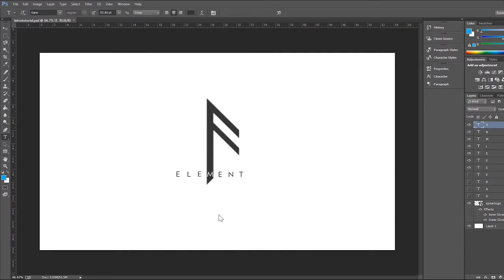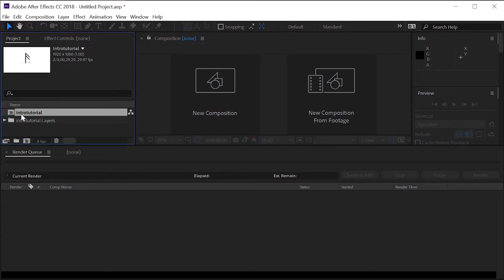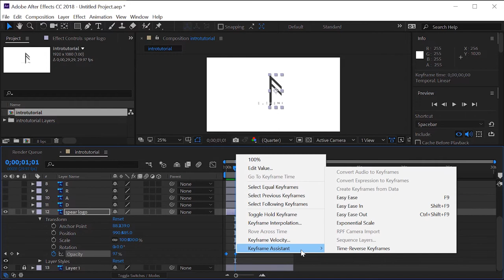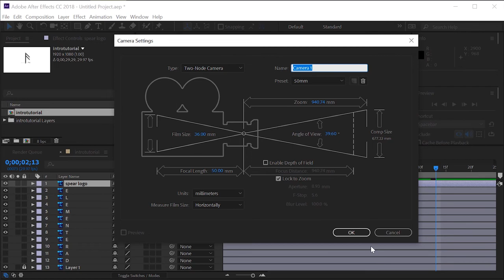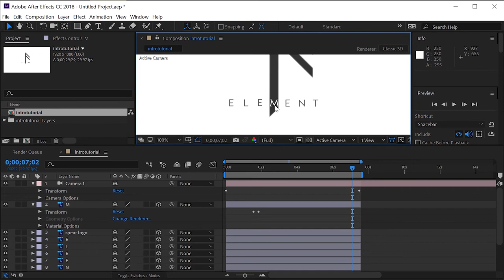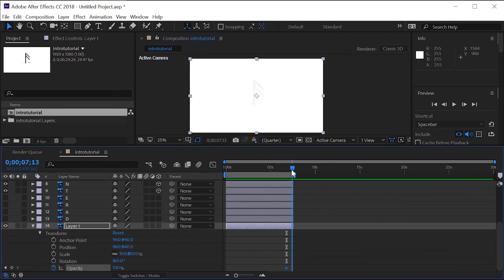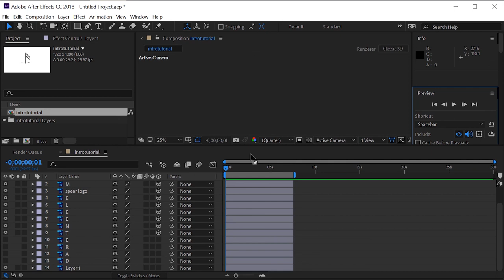How to make a Channel Intro | How to make an intro in after effects using only keyframes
How to make a Channel Intro in after effects using keyframes only.
Hey friends, today we will learn how to make a simple but professional looking intro in after effects, which can be used in a fashion type commercial. This intro is made using only basic knowledge of keyframes, but blending it skillfully can really make your intro look professional and clean.

Watch this video till the end to learn how to make a simple but clean and professional intro in After Effects using basic knowledge of keyframes.

Keep practicing!